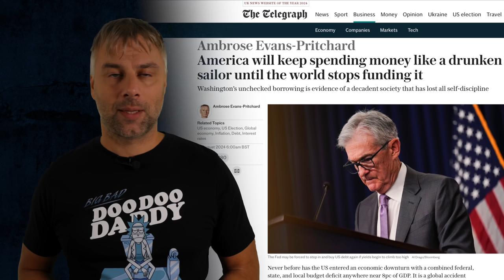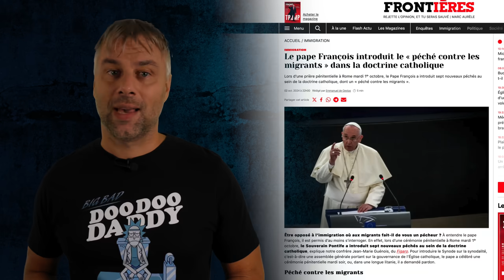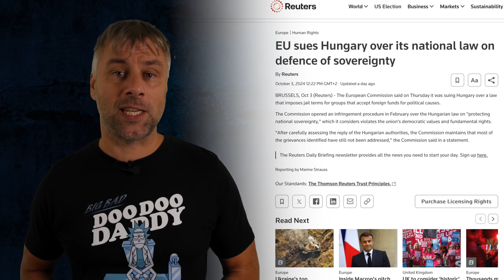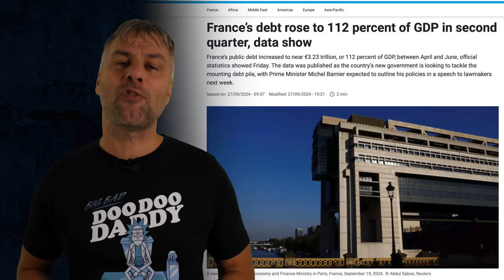И ТУТ МАКРОНА ОСЕНИЛО | В ЕС СУВЕРЕНИТЕТ НАКАЗУЕМ | ШТАТЫ ПРОДОЛЖАЮТ ГУЛЯТЬ НА ВСЕ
В ЕС начали о чем-то догадываться, но это не точно!

🎁Прямой перевод на карту 💳 Альфа-Банка РФ:
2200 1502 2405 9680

Испания Наизнанку.